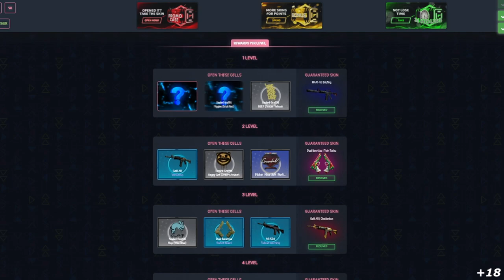FAZE vs OG - IEM Summer 2021 - HIGHLIGHTS | CSGO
Creditos: IEM Summer / ESLCSGO

DIREÇÃO/PRODUÇÃO:
Alessandro Petrone